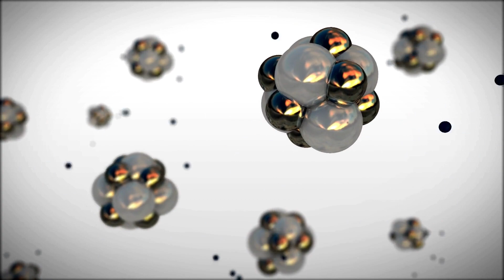CONOCE MAS SOBRE... ENERGÍAS RENOVABLES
Es información sobre las energías renovables que todos debemos saber...